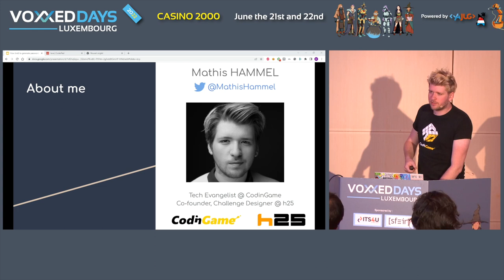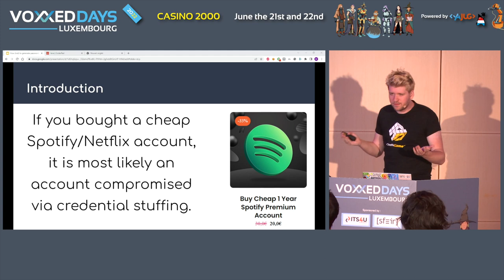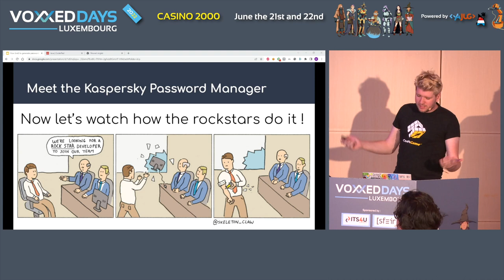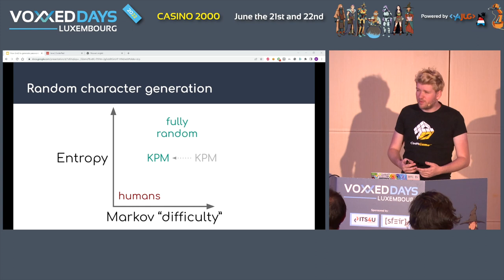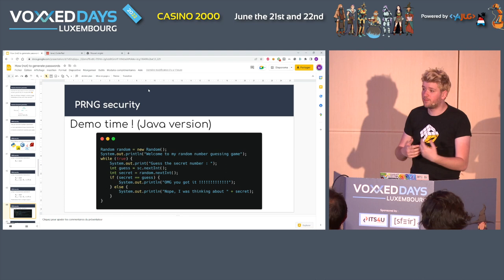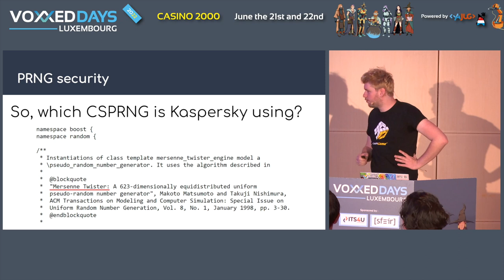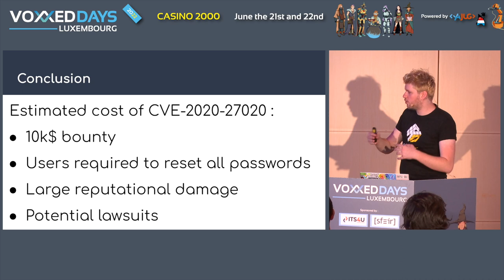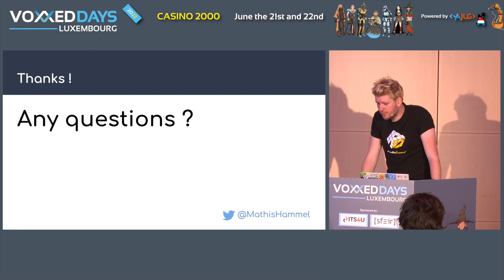Cybersécurité et générateurs de nombres aléatoires (Mathis Hammel)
Room: NT
Type: Conference

Saviez-vous que parmi les dix langages de programmation les plus populaires, 9 d'entre eux utilisent un générateur de nombres aléatoires vulnérable à des attaques cryptographiques ? Ces failles permettent à un attaquant de prédire tous les nombres avant même qu'ils ne soient générés, ce qui peut compromettre la sécurité de n'importe quel système faisant appel à de la production de secrets.

Et quoi de plus typique comme générateur de secrets que les gestionnaires de mots de passe ? Au travers de l'histoire vraie d'un gestionnaire de mots de passe vulnérable utilisé par des millions d'utilisateurs, cette conférence abordera (sans pré-requis) les considérations que chaque développeur devrait connaître sur le monde de l'aléatoire et de la cryptographie.